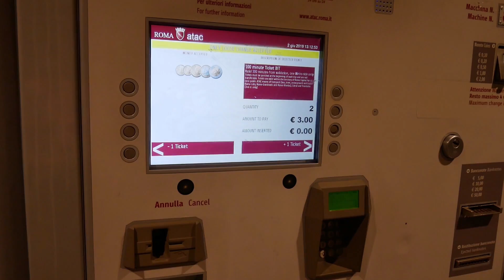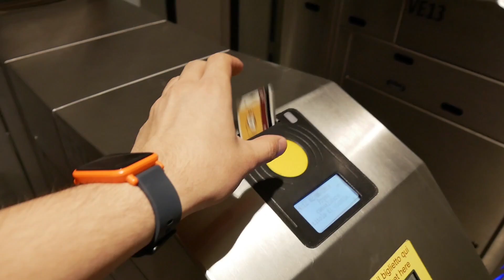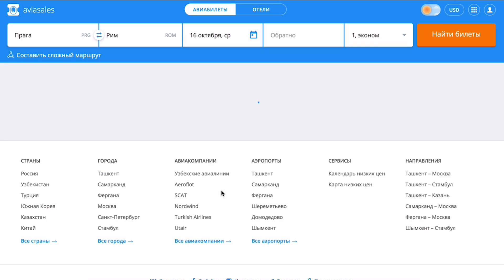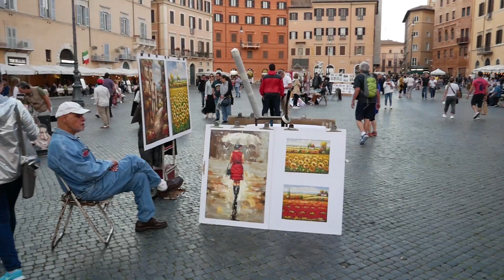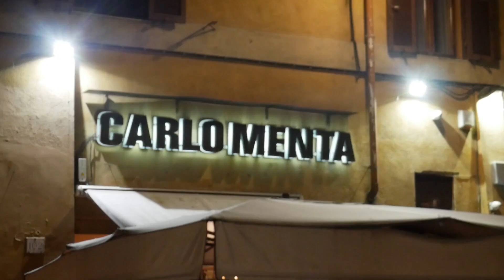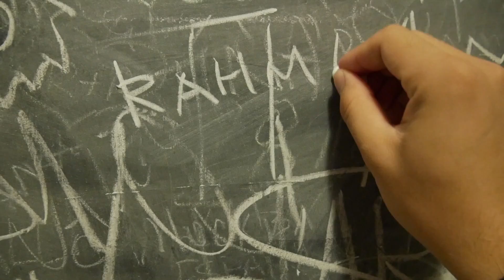Узбеки в Европе: Рим, Италия! Что сколько стоит?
Привет из Рима!

Если есть вопросы, оставляйте в комментариях ;)